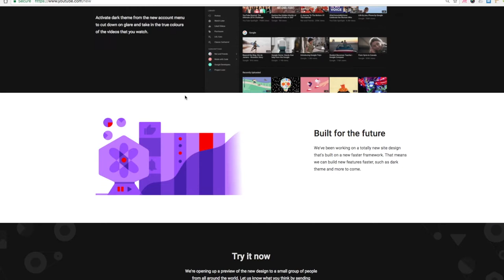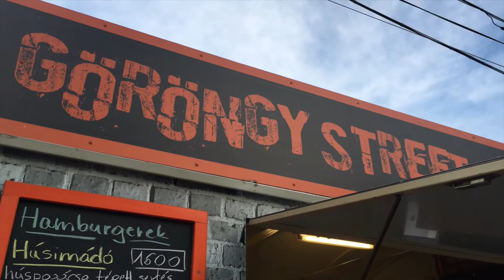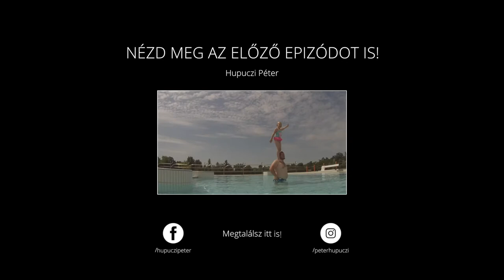MEGÚJUL A YOUTUBE! + DEJAVU fesztivál